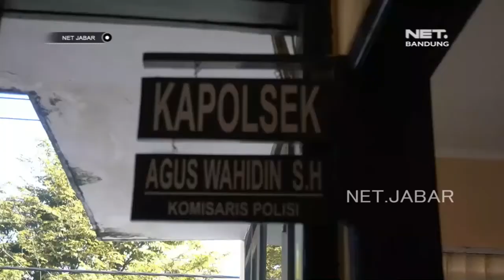SISWI TEWAS TERJEPIT PAGAR SEKOLAH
NET JABAR - SEMENTARA ITU NASIB TRAGIS DIALAMI SEORANG SISWI TK YANG TEWAS TERJEPIT GERBANG OTOMATIS SEKOLAHNYA, DI KECAMATAN MARGAHAYU, KABUPATEN BANDUNG. MESKI SEMPAT DILARIKAN KE RUMAH SAKIT, NAMUN NYAWA SISWA TK INI TIDAK BISA DISELAMATKAN.